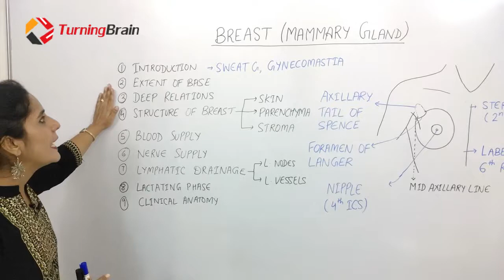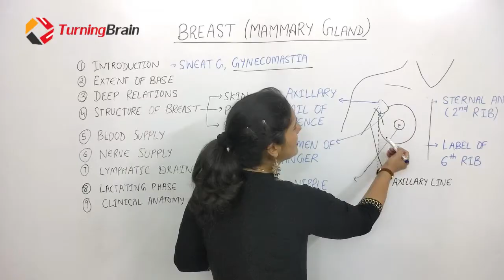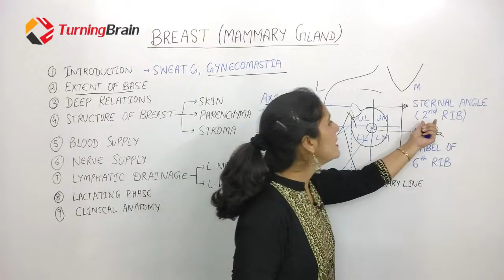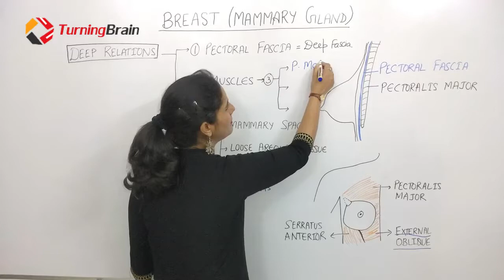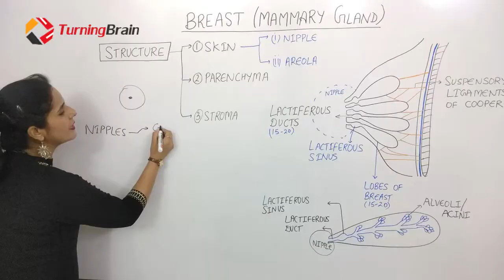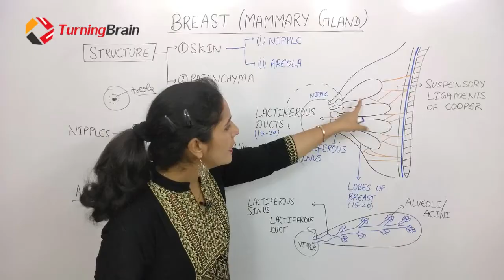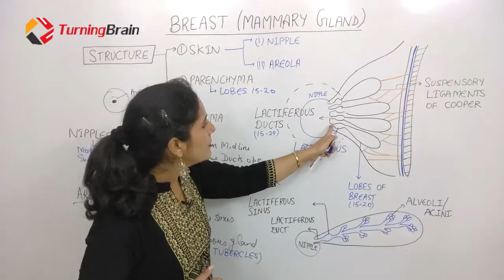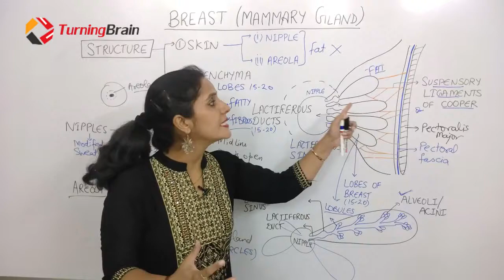ANATOMY OF BREAST- 1/6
This video is 2nd video of Pectoral Region anatomy which includes following subtopics
Introduction of Breast,
Extent of base of breast,
Deep Relations of breast,
Structure of Breast- Skin, Parenchyma, Stroma
Axillary Tail of Spence
Foramen of Langer
Deep fascia of Pectoral Region
Pectoralis major, serratus anterior and external oblique muscles are in deep Relations of breast
Lactiferous sinuses, lactiferous ducts, Nipples
Areola
Please watch below Pectoral Region anatomy video before breast anatomy video to understand better